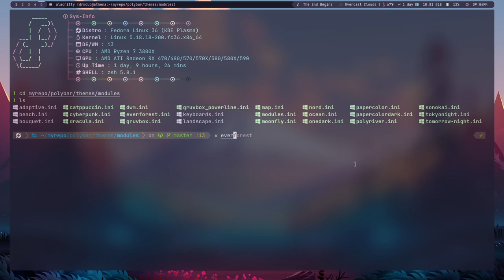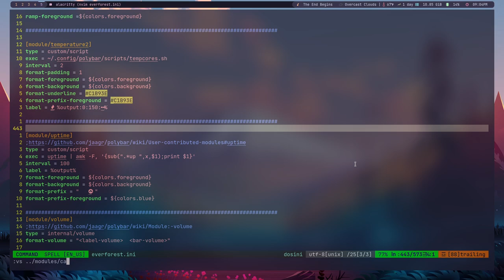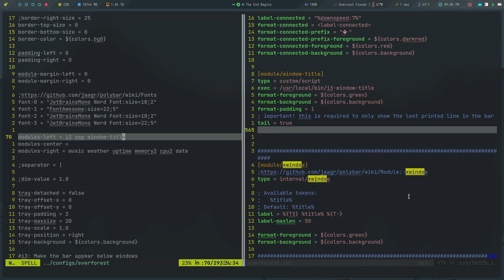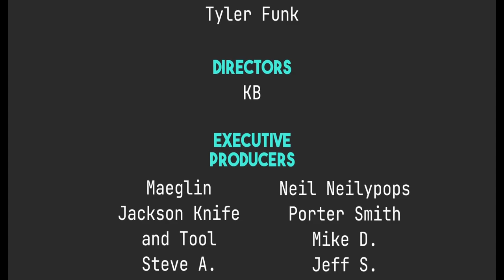Why I Love Ricing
Today I talk about love affair with ricing my setup.